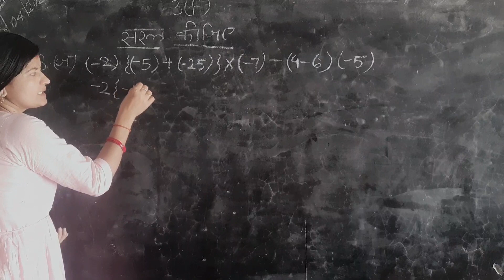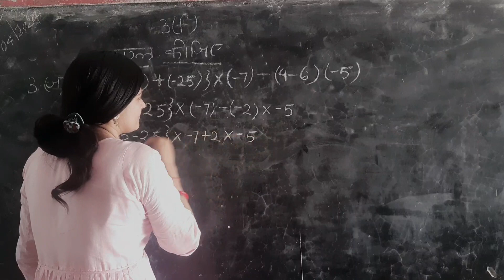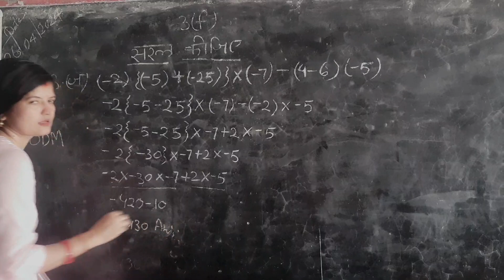class-6th,chapter-3(f) गणित कक्षा 6 अभ्यास 3f